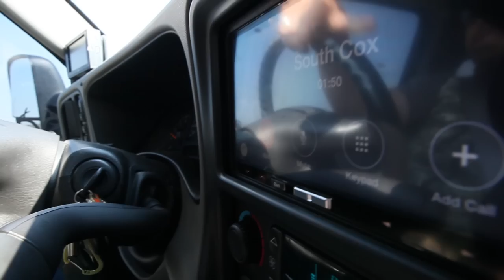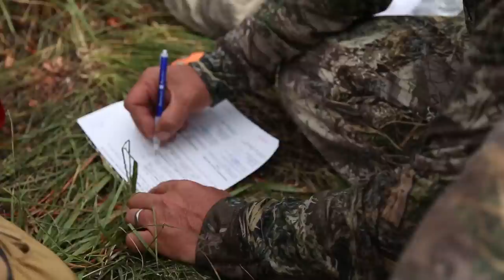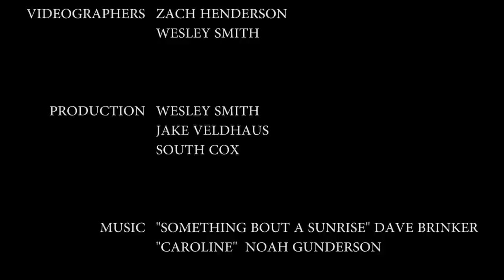Not Soon Broken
Join South Cox of Stalker Stickbows and a motley crew of his buddies on this retro hunt on a backcountry hunt in Nevada as they bowhunt for mule deer. Filmed by Zach Henderson and Wes Smith.